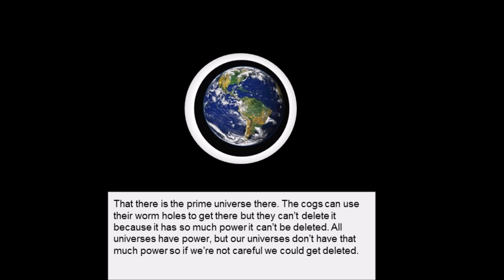Club ToonTown The Deadly Merger Ep 1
Indybobjones goes into a portal and he goes to toontown